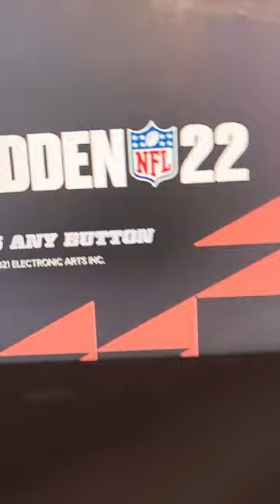February 4, 2024